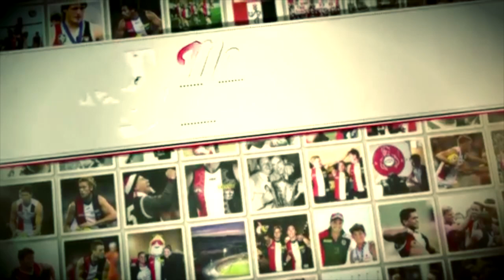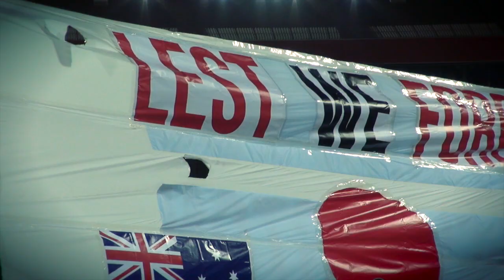2014 Best & Fairest Review: Q2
From November 2013 to September 2014, take a look back over the season that was.